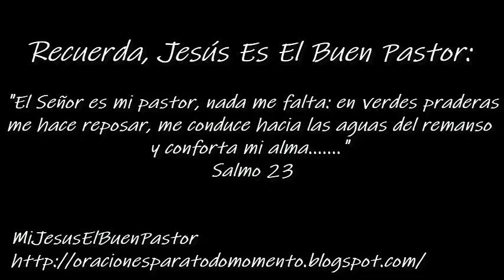SANTO EVANGELIO DOMINGO 19 DE JULIO DE 2020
REFLEXIÓN: "¿Qué iniciativa tomo para que no aumente la cizaña en el mundo?".